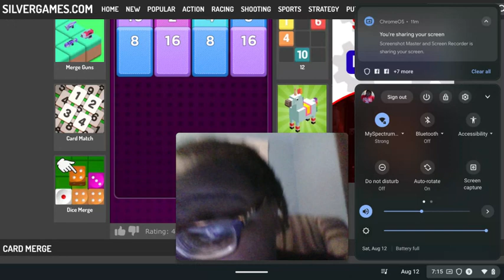My 600th Gaming Video6️⃣0️⃣0️⃣💻🎮📹: Card Merge🃏🟥🟧🟨🟩🟦🟪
Another swell Saturday for me and my parents to go on vacation to West Virginia again today and congrats to myself for reaching 600 Gaming Videos so here's Card Merge where I've done three times of merging playing cards with numbers.